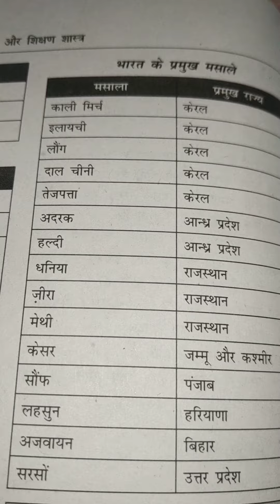भारत के प्रमुख मसाले पर्यावरण कक्षा- 1-5 तक 🌏🌶🌶🥐🙏🙏By Yogesh sir